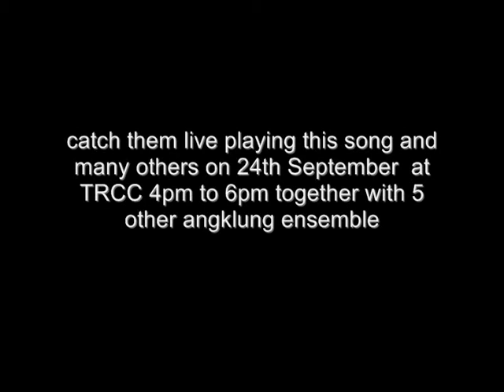Madrasah Aljunied Angklung Ensemble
Madrasah Aljunied Angklung Ensemble will be performing a series of new age spiritual songs on 24th September 2011 at TRCC 4pm to 6pm. The concert will also feature 5 other angklung ensembles playing from the evergreens, the traditionals (zapin, inang, masri, joget) to modern pop songs. A concert not to be missed.